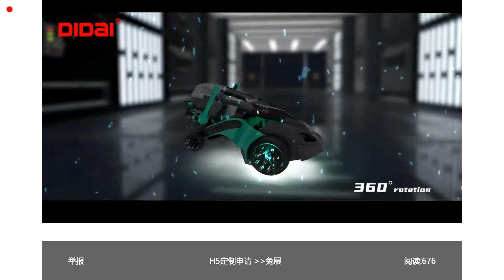Robot Zero Policeman Heart of Steal V Toys ( Music Spin 360 Degree Bump & Go, Lights) CreativeTechPH